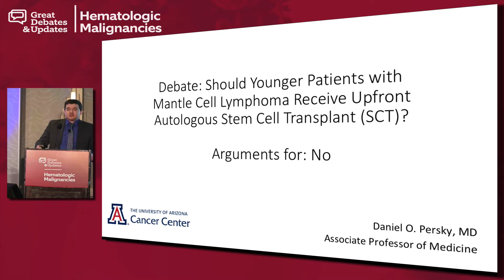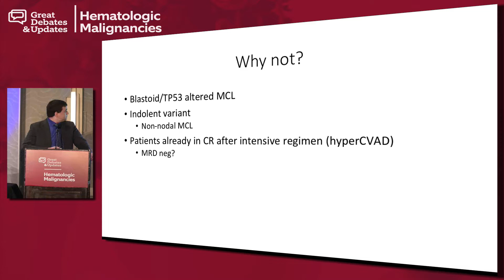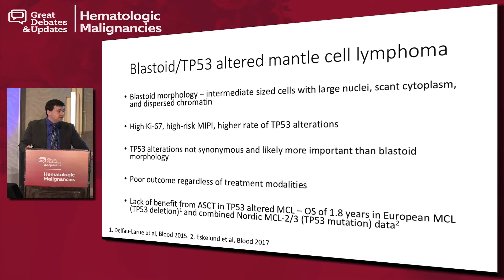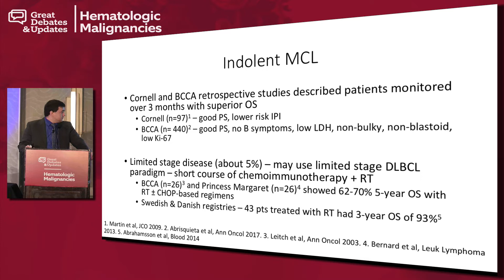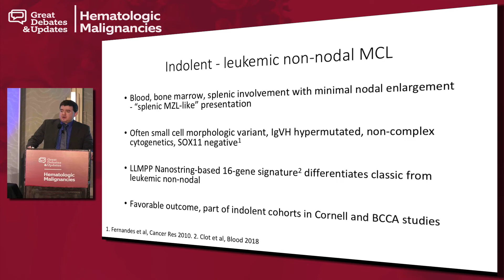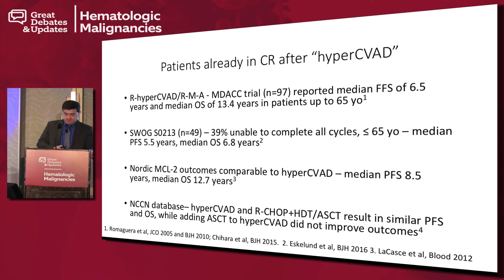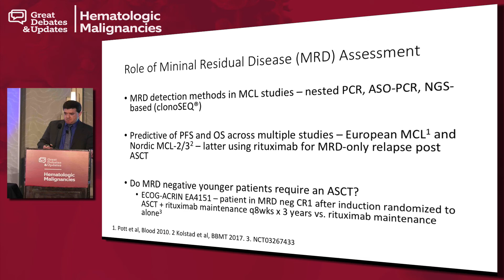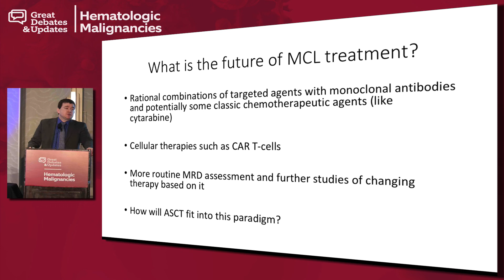Debate: Should Younger Patients with Mantle Cell Lymphoma Receive Upfront Autologous SCT? - No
In this presentation from the 2019 Great Debates & Updates in Hematologic Malignancies - Los Angeles, held from March 22-23, Dr. Daniel O. Persky argues against treating younger patients with mantle cell lymphoma (MCL) with upfront autologous stem cell transplant (SCT).